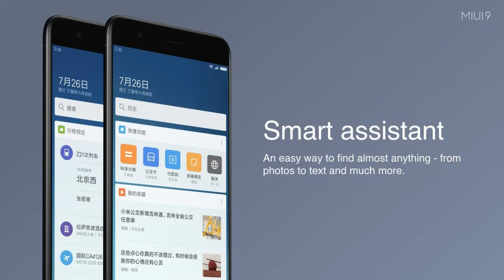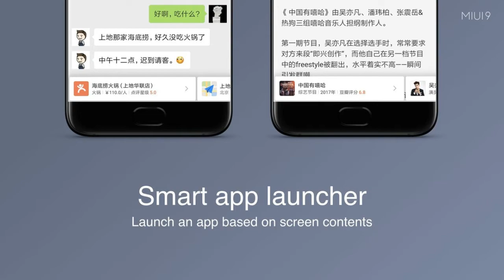Xiaomi MIUI 9 Official Launch Features and Eligible Devices ft. Xiaomi Assistant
In this Video i have told you about Official Features of MIUI 9 in China Launch and about its eligible devices hope you will Like it